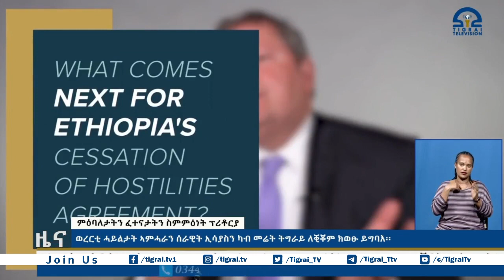ወረርቲ ሓይልታት ኣምሓራን ሰራዊት ኢሳያስን ካብ መሬት ትግራይ ለቒቖም ክወፁ ይግባእ፡፡